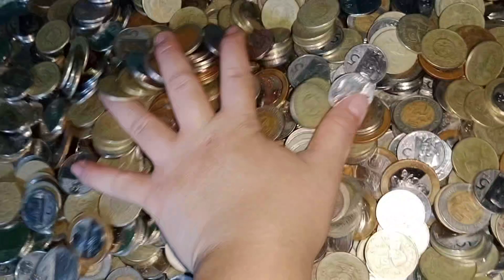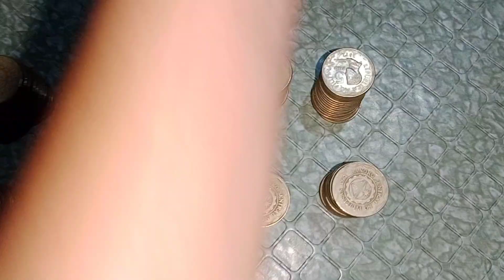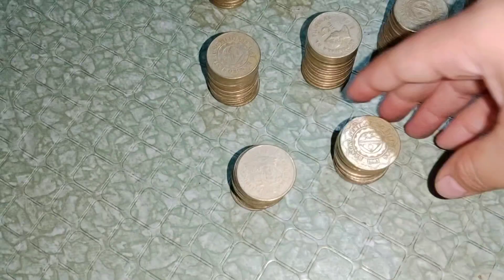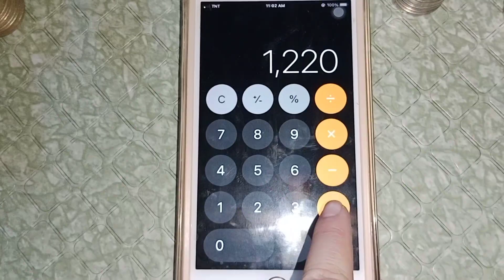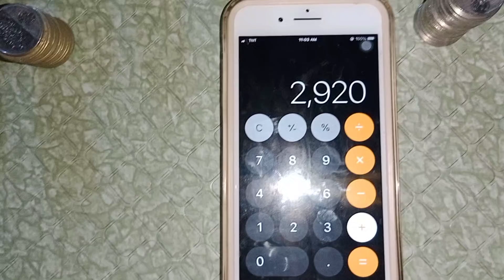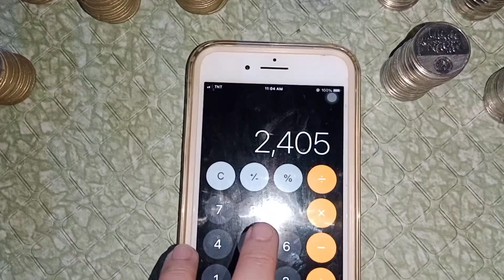GULAT YARN MAGANDA TALAGA MAG IPON DI MO NAMALAYAN NAKARAMI NA PLA || CRING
maganda talaga mag ipon tayo kahit barya barya lang di natin na malayan sa araw ng pangangailangan natin may madudukot tayo at di mamalayan nakarami din pla mag simula sa maliit na ipon hanggang matutunan mo na pano diskarte